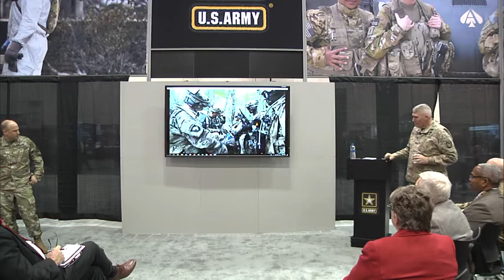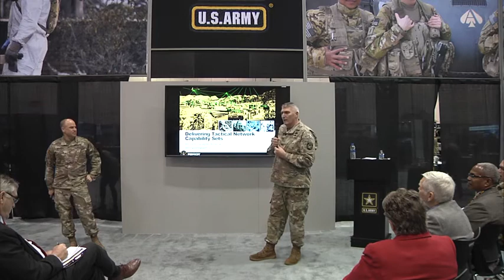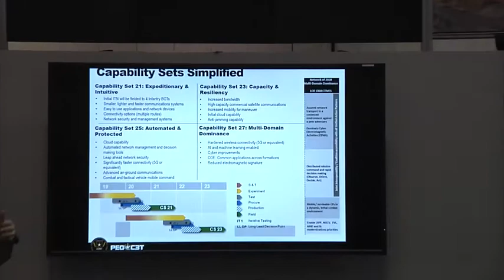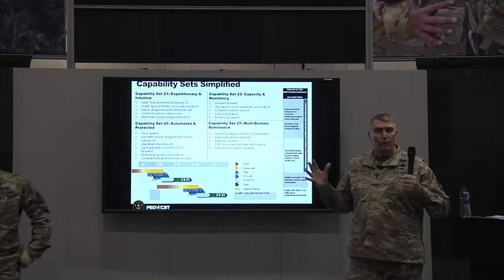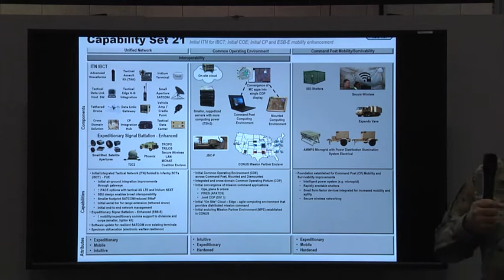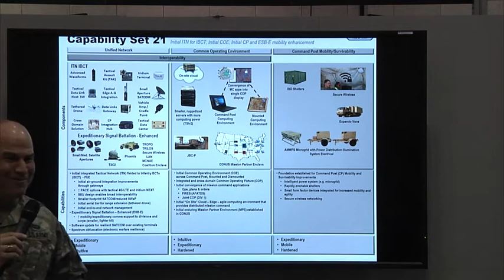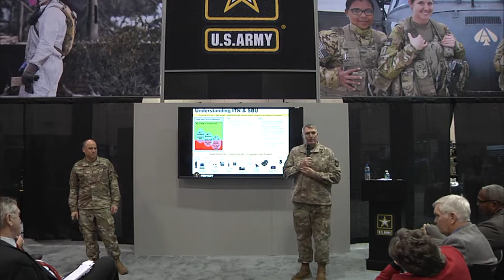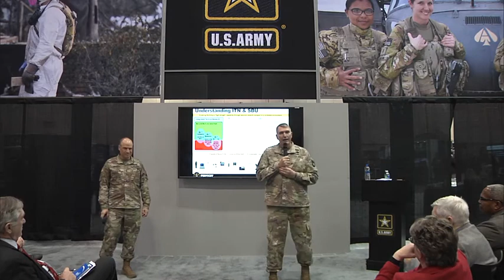AUSA Warriors Corner - Delivering the Integrated Tactical Network (2019) 🇺🇸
🔴 [Author]:
Courtesy Video

🔴 [Unit]:
AUSA

🔴 [Location]:
Al, United States

🔴 [Description]:
2019 AUSA Warriors Corner panel - Delivering the Integrated Tactical Network

Panelist
Maj. Gen. Pete Gallagher
Maj. Gen. Dave Bassett

🔴 [Tags]:
AUSAGlobal19, Pete Gallagher, Dave Bassett

🔴 [VIRIN]:
VIRIN_NOT_FOUND